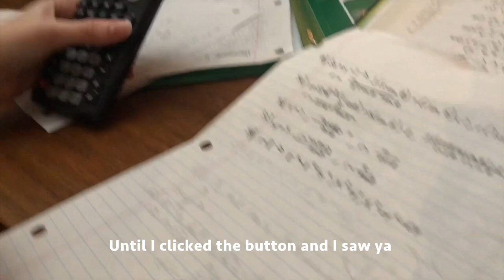Pi-lellujah- A Song About Pi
10th grade school project for pre calculus. Pi day project